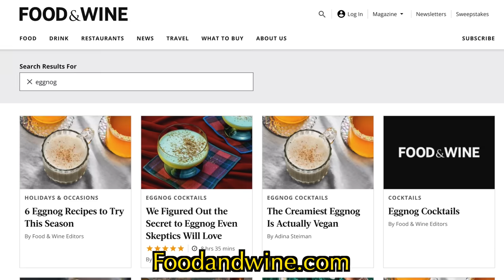Brits Try [EGGNOG] for the first time! **WTF IT'S BRITISH?**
Cooking With H: Christmas Special - Eggnog Extravaganza!

Welcome back, food enthusiasts! Mr H and friends are back in action after an incredible Texas food tour, and they've got something extra special lined up just in time for the festive season – it's the first Cooking With H episode post-Texas, and they're diving into the world of Eggnog!

In this Christmas special, Mr H takes on the challenge of making both traditional Eggnog and its spirited counterpart, without sparing any creativity in the ingredient department. Join the H's as they embark on a journey to discover which version will reign supreme. Will the alcohol-infused concoction steal the show, or will the non-alcoholic counterpart win the hearts of our beloved H's?

Expect laughs, surprises, and plenty of holiday cheer as they navigate the ins and outs of Eggnog making. Will Mr H's culinary skills shine, or will this be a Christmas kitchen caper? There's only one way to find out!

But wait – here's the twist! The H's have never tasted Eggnog before! Watch their genuine reactions as they sip on American Eggnog for the very first time. Will it be love at first sip, or will Eggnog have to work its magic to win them over?

What's on the Menu:

1)Traditional Eggnog
2) Alcohol-Free Eggnog

Get ready for a Christmas extravaganza filled with flavor, fun, and festive vibes! Don't miss out on this heartwarming and hilarious Cooking With H Christmas special.

Cheers to new traditions and tasty adventures! Happy Cooking!

BRISTOL
United Kingdom
BS15 0FH